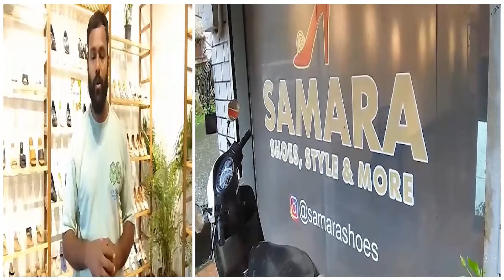Now in smart city shops on Dada Vaidya road too get flooded.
Now in smart city shops on Dada Vaidya road too get flooded. Shop owners blame the increase in road height for the flooding